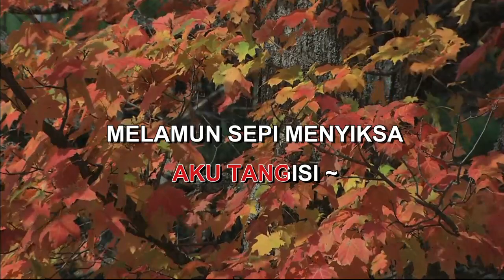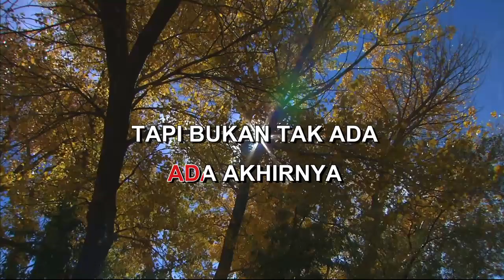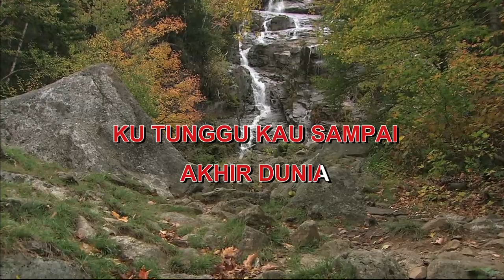MENGAPA OST MELATI By DESI RATNASARI Indonesian Malay Karaoke